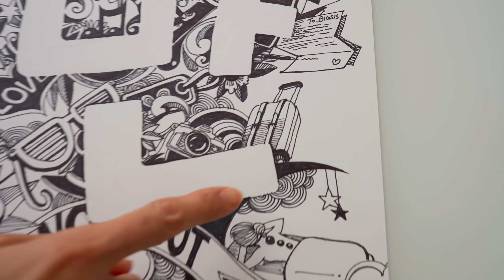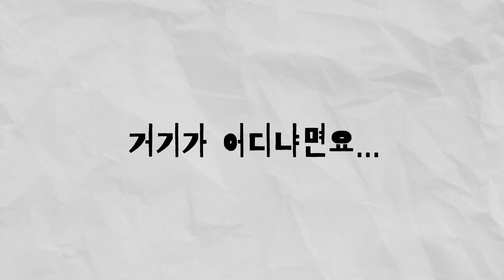빅씨스 10만 구독자 이벤트 - 짐부터 싸 👙🛌💆🏻‍♀️🥞🍸 - 상품 총 850만원 상당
빅씨스, 언니가 보내줄게 호캉스! 10만 구독자 이벤트 🎉

🗓 이벤트 기간 - 5월 21일까지

🏆 상품
· 5명 - 서울 포시즌 호텔 100만원 호캉스 상품권
· 30명 - PHD 다이어트 프로틴 파우더
· 20명 - PHD 프로틴바 1박스
*상품권은 한국에 있는 서울 포시즌에서만 사용 가능한 이용권입니다.

🎙 발표일 - 추후 커뮤니티에 공지

프로틴 파우더를 소개해 달라는 요청이 많아서 언니가 여러 제품들을 찾아보고 그 중 모든 제품을 호르몬제 없이 풀먹인 소의 유청과 우유 단백질로만 만든 저칼로리의 훌륭한 제품을 찾았어요. 제가 먹어보고 아주 만족스러워서 선택했습니다 - PHD에서 빅씨스 구독자님들을 위해 제품을 보내주시기로 하셨어요.

빅씨스가 우리 빅팸 여러분에게 다시한번 큰 감사드립니다. ❤️🙇🏻‍♀️

오만 이벤트 이후로 한 달 밖에 안 지나서 수익금이 크지가 않았어요. 하지만 앞으로 당분간 이벤트 할 일이 통 없을것 같아서 언니가 주머니를 탈탈 털었습니다 😂 많이들 응모해주셔요~❤️

*사진 출처
Photo By Seet, Ken / Four Seasons